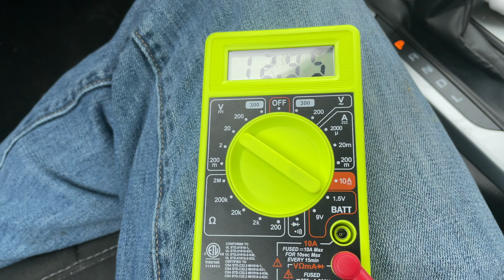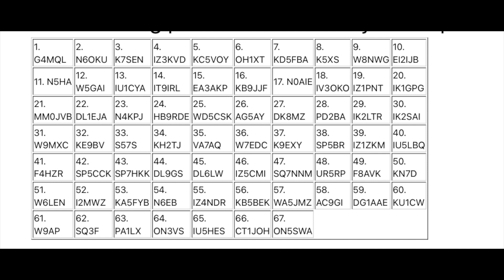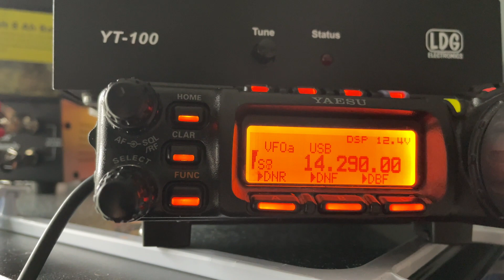Treeline 12 Volt 8Ah SLA/AGM Battery Test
In this Video I do a Parks On The Air Activation, to see how long the Treeline 12 Volt 8Ah SLA/AGM Battery will last at 100 Watts from my FT-891.